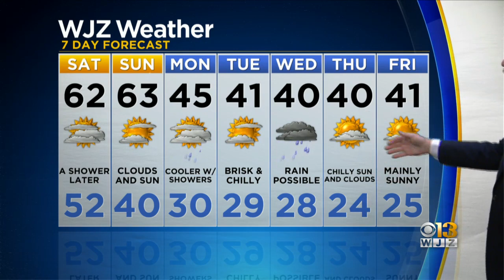Bob Turk Has An Updated Look At Your Forecast